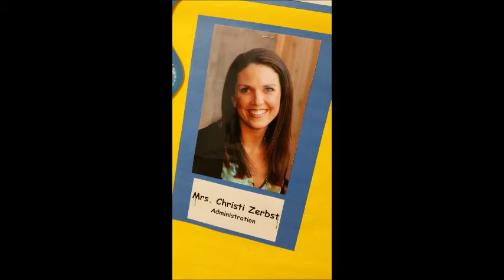Vol. 1 Ep. 5 Christi Zerbst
Jonathan and Adam sit down with previous director of the Golden Gate Academy preschool owned and operated by Golden Gate Baptist Theological Seminary, Christi Zerbst. She shares with us her experiences coming at the seminary with fresh eyes, being unaware of it until she learned about a job opportunity there.

The current administration of GGA is planning to reincorporate as a new Christian preschool in South Marin, and could use your help. Please give what you can! (Current as of May 2016.)

Next episode, we'll present our conversation with Dr. Glenn Prescott, Director of Theological Field Education at GGBTS!

Photo credits:
Photo 1: Setting up a room, GGA classroom in 1957-58. Credit: Golden Gate Academy.
Photo 2: Child painting, 1970s. Credit: Golden Gate Academy.
Photo 3: Christi Zerbst 2016 GGA staff photo. Credit: Golden Gate Academy.
Photo 4: A previous iteration of the GGA playground, 1970s. Credit: Golden Gate Academy.
Photo 5: Annual trip to the Lucas Valley pumpkin patch, 1970s. Credit: Golden Gate Academy.
Photo 6: Annual trip to the pumpkin patch, 1970s. Credit: Golden Gate Academy.
Photo 7: A wooden structure on a previous iteration of the GGA playground with the largely-undeveloped hills of Sausalito and Mill Valley in the background, 1970s. Credit: Golden Gate Academy.